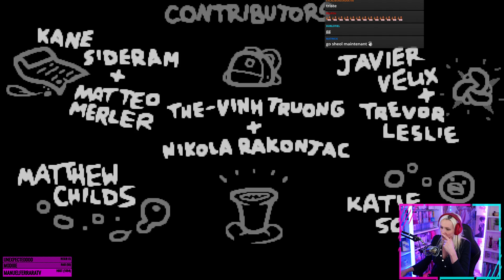[Isaac A+] ENORME RUN avec Azazel en Hard / Hush-Isaac-Blue Baby-Mega Satan-Delirium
Retrouvez tous les let's play en version intégrale sur ma chaîne Twitch !

CASQUE : G433
CLAVIER : Ducky Shine 7 Brown Switch
WEBCAM : C920 & C922
SOURIS : G502

Table de mixage : Yamaha MG10XU
Layout : OBS studio 23.2.1
Manette : Xone Elite